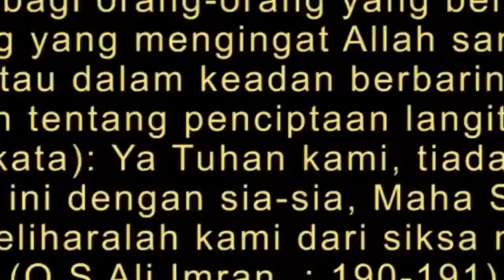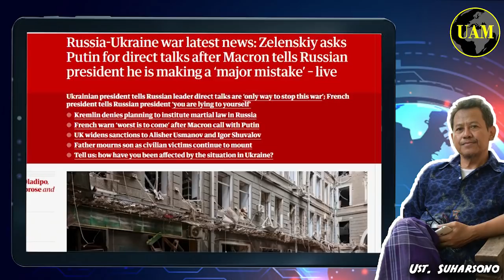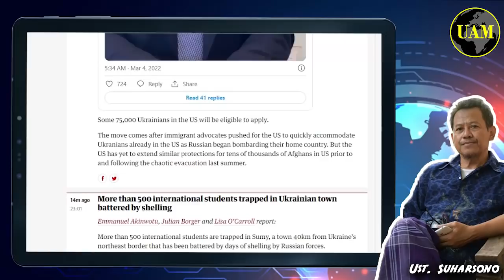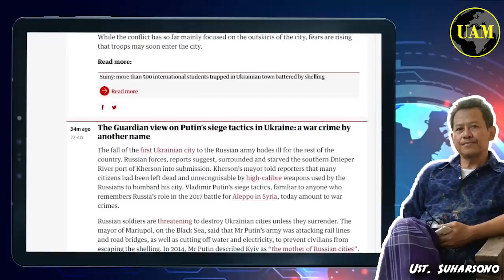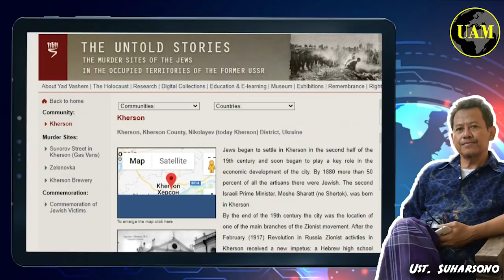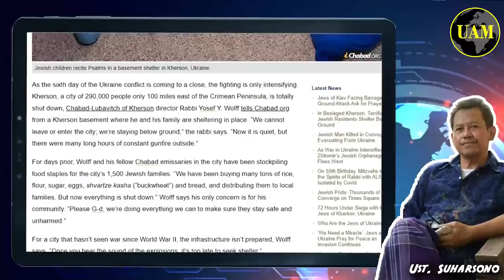Kota Yahudi Ini Jatuh...!! Delapan Hari Perang, Kherson, Berada Dalam Kendali Penuh Rusia; Coba...!!